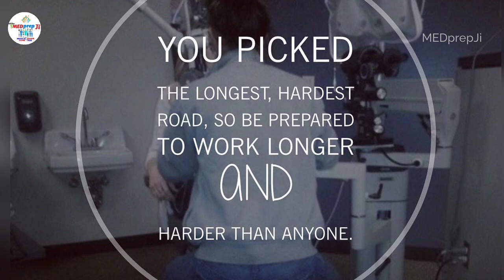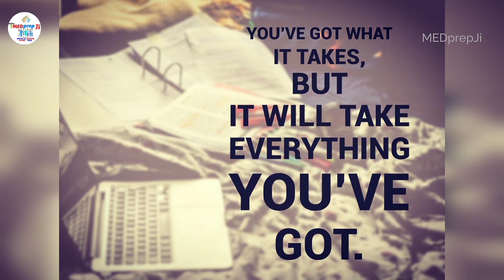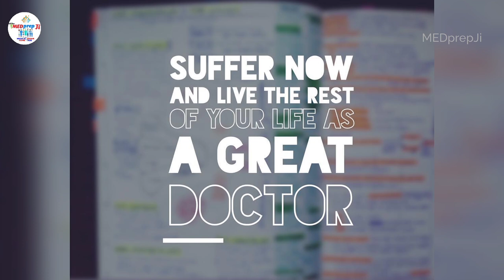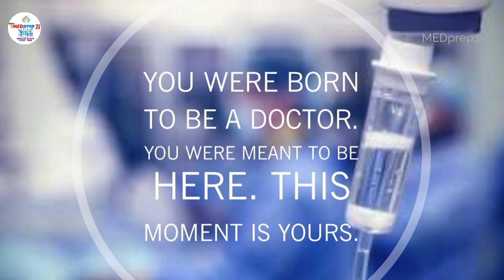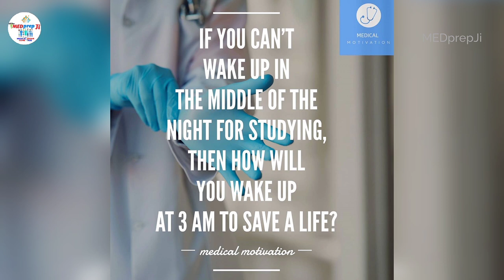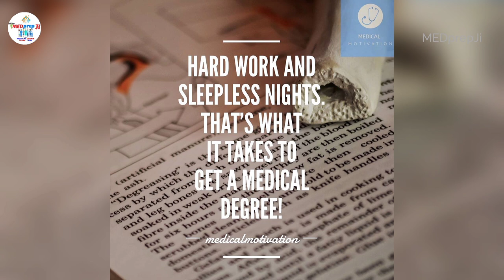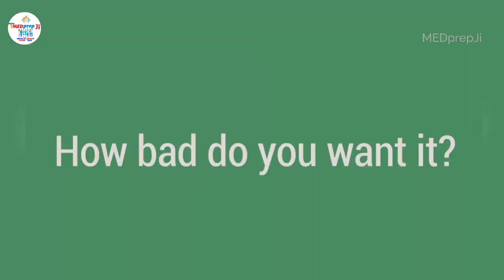Super Powerful Motivation For NEET | AIIMS | Medical Students | Inspiration To Become Dr _MEDprepJi